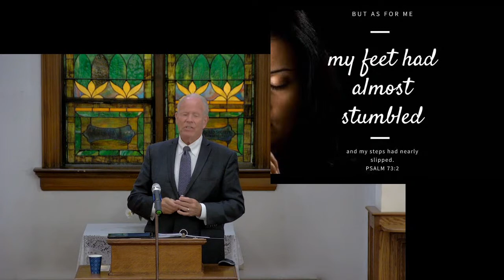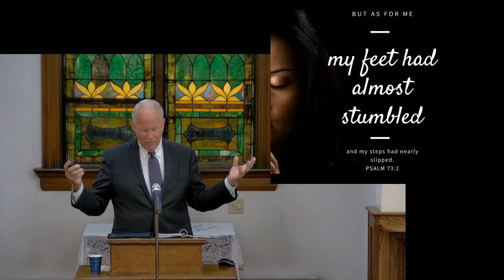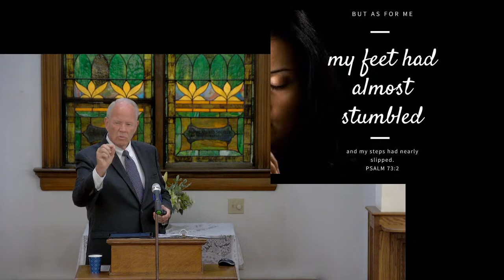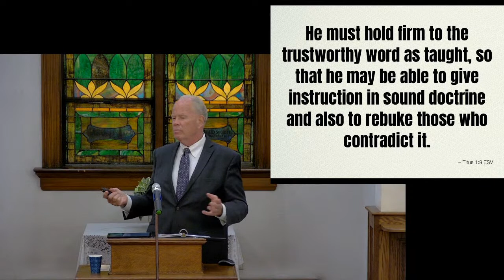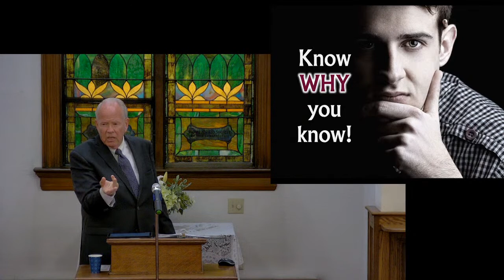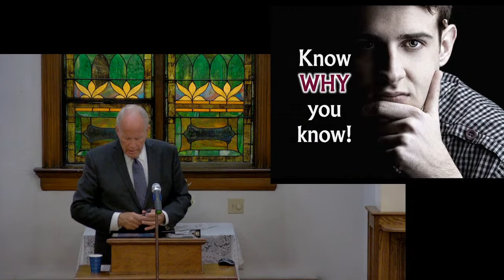Christian Ministry with Bill Seale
Welcome to the Good News Center YouTube channel! We're so happy that you decided to stop by. We have live streaming of our services available as well as archives of these services here on YouTube. for more information.